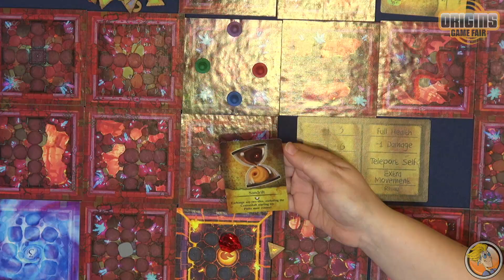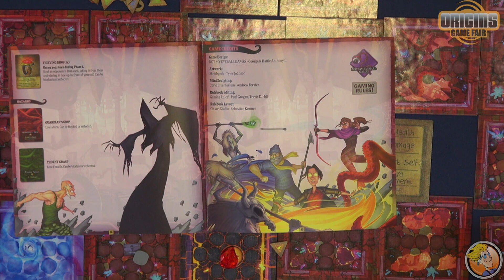Centershaft: Fallen Elements — game preview at Origins 2018